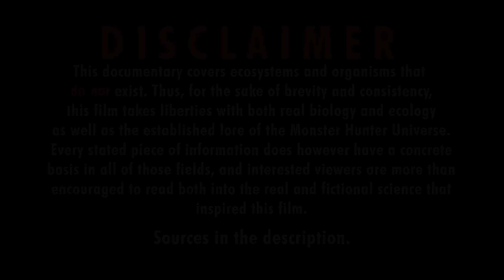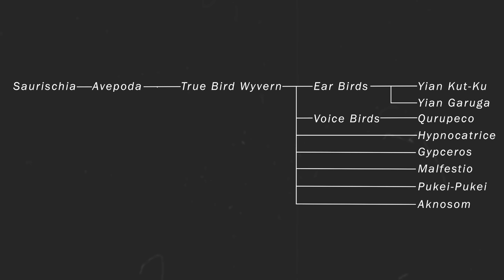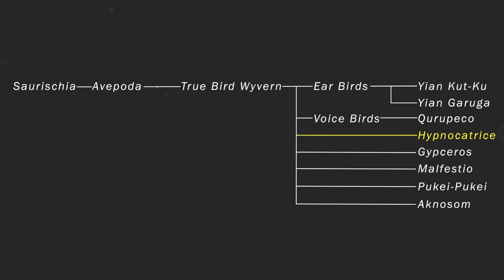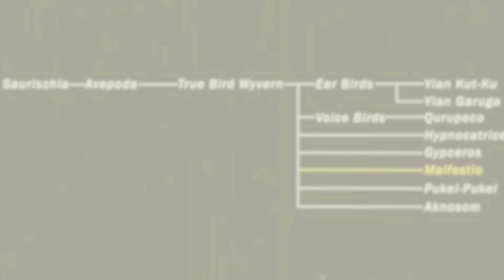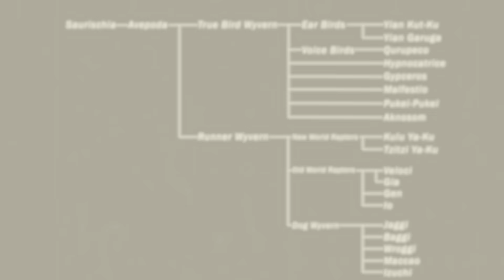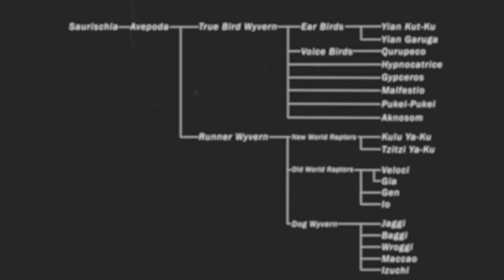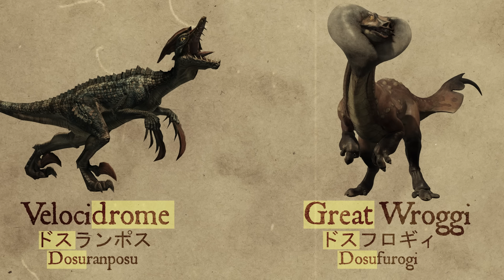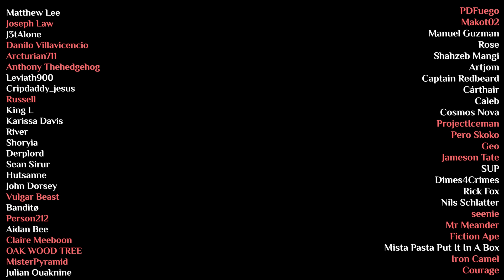The Bird Wyvern - The Monsters of Monster Hunter | Ecology Documentary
TIMESTAMPS:
00:00 - Intro
03:23 - True Bird Wyvern
04:22 - Ear Birds
07:27 - Voice Birds
08:36 - True Bird Wyvern w/o Superfamily
15:10 - Runner Wyvern
16:37 - New World Raptors
17:47 - Old World Raptors
21:12 - Dog Wyvern
27:30 - Outro

SOURCES:
Hunter's Encyclopedia G, pg. 56-60, 69, 70, 89-91, 125, 137
Hunter's Encyclopedia 3, pg. 43-45
Monster Hunter World Complete Works, pg. 208-219
Monster Hunter Rise Setting Materials, pg. 88-95, 148-155